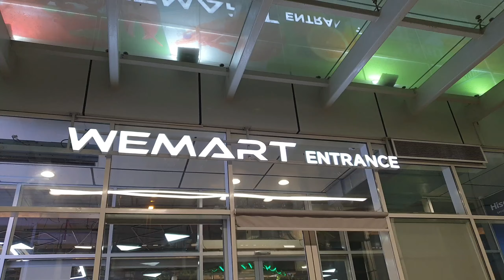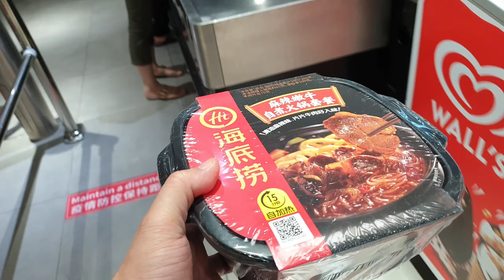Self Heating Noodles Experience | WeMart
Have you tried this self heating noodles? Share your experience and what's the best brand and where to buy! :)

Please visit my Facebook page: Don Gerardo